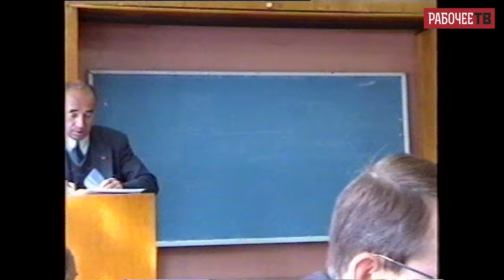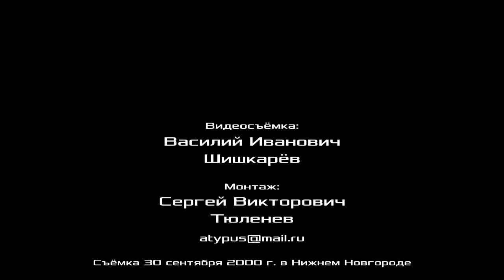О ситуации с проектами Трудового Кодекса России. О. В. Шеин, М. В. Попов. РКР. 30.09.2000.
О ситуации с проектами Трудового Кодекса России. 1-й вопрос повестки семинара Российского комитета рабочих. Нижний Новгород, 30 сентября –1 октября 2000 г.
00:00:14 - семинар открывает сопредседатель Российского комитета рабочих Дмитрий Васильевич Игошин, токарь-расточник цеха МС-1 завода "Красное Сормово", член Рабочей партии России, председатель Совета рабочих, Нижний Новгород.
00:05:32 - с докладом по 1-у вопросу повестки Олег Васильевич Шеин, сопредседатель российской организации объединения рабочих профсоюзов «Защита», руководитель астраханского отделения Фонда Рабочей Академии, депутат Государственной Думы РФ третьего созыва.
00:31:38 - с докладом по 1-у вопросу повестки Михаил Васильевич Попов, доктор философских наук, профессор по кафедре экономики и права, консультант Российского комитета рабочих, консультант портового комитета Российского профсоюза докеров морского порта Санкт-Петербурга, президент Фонда Рабочей Академии, сопредседатель идеологической комиссии ЦК Рабочей партии России, Ленинград.
01:30:53 - Александр Юрьевич Аргунов, член профсоюза работников путевого хозяйства Октябрьской железной дороги, Ленинград.
01:41:10 - Вера Андреевна Лисецкая, маляр Волжского автомобильного завода, заместитель председателя цехкома, член профкома профсоюза «Единство».
01:49:24 - Владимир Михайлович Кудрявцев, бригадир регулировщиков радиоаппаратуры, завод Электромаш, Красное Сормово, представитель Российского комитета рабочих по Нижнему Новгороду, член Рабочей партии России.
01:56:32 -
01:58:07 -
02:01:28 - Александр Владимирович Золотов, доктор экономических наук, профессор, консультант Российского комитета рабочих, член Рабочей партии России, Нижний Новгород.
02:04:10 - Николай Викторович Обнорский, электромонтёр-ремонтник, завод Точмаш, г. Владимир.
02:13:14 - .